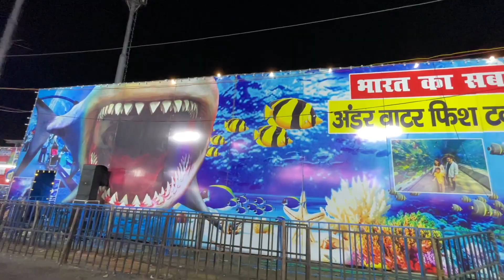हजरत ताजुद्दीन बाबा 101 वा उर्स मेला नागपुर 2023 | Bada Tajbagh Nagpur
हजरत ताजुद्दीन बाबा 101 वा उर्स मेला नागपुर 2023

Bada Tajbagh Nagpur

101th Urs Of Baba Tajuddin At Bada Taj Bagh
Nagpur Maharashtra
Taj Bagh Nagpur

Taj Bagh 101 Urs की तयारी शुरु | इस बार रहेगा सब खास आयोजन

101 th Urs Of Baba Tajuddin At Bada Taj Bagh

karishma emporium, ashirwad nagar road, taj bagh, nagpur, maharashtra
om electricals, chaitneshwar nagar, taj bagh, nagpur, maharashtra
pincode for taj bagh nagpur
fun and fun enterprise, taj bagh, nagpur, maharashtra
fatima, nirala society, taj bagh, nagpur, maharashtra
farukh khan, taj bagh, nagpur, maharashtra
fardani frebication and media, umred road, taj bagh, nagpur, maharashtra
fitness studio, taj bagh, nagpur, maharashtra
gulmohar south ridge road, taj bagh, nagpur, maharashtra
taj guest house, near shahi masjid, taj bagh, nagpur, maharashtra
iqra public school, tajabad, nagpur, taj bagh, nagpur, maharashtra
nagpur, taj bagh, nagpur, maharashtra, india
jamal tours solutions, dighori road, taj bagh, nagpur, maharashtra
jafari hospital, bada tajbag road, taj bagh, nagpur, maharashtra
loc- life of chai, dighori square, taj bagh, nagpur, maharashtra
little rose convent, umred road, taj bagh, nagpur, maharashtra
new sarai, bada tajbag rd, taj bagh, nagpur, maharashtra
taj bagh road, taj bagh, nagpur, maharashtra
nagpur taj bagh pin number
nagpur, taj bagh, nagpur, maharashtra
nagpur - gadchiroli highway, taj bagh, nagpur, maharas